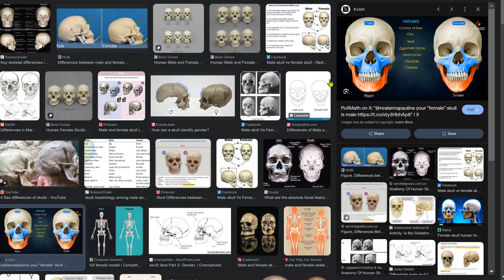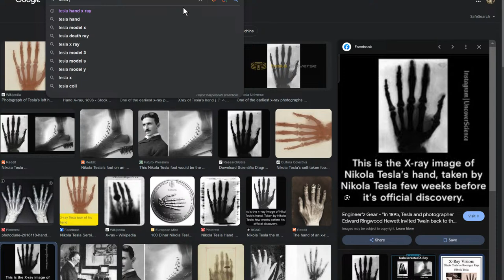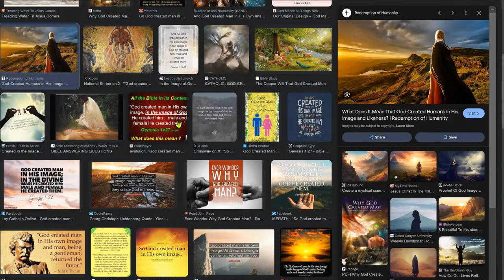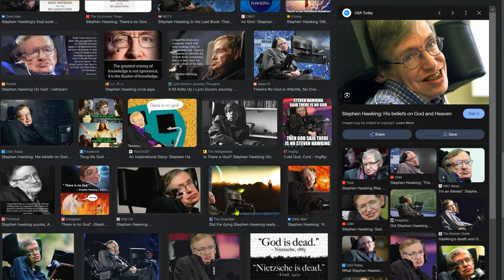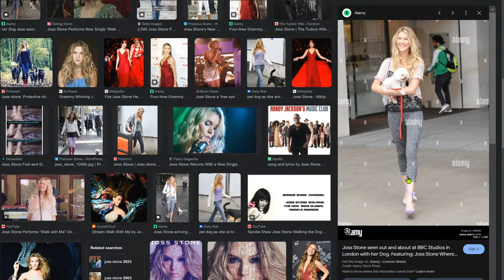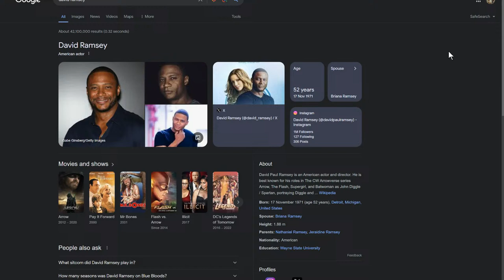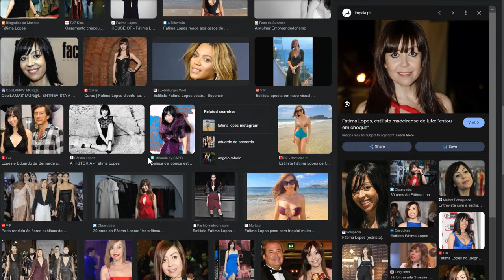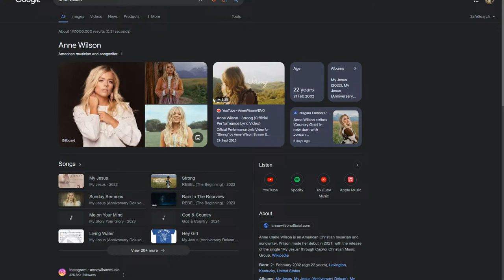Thursday night live